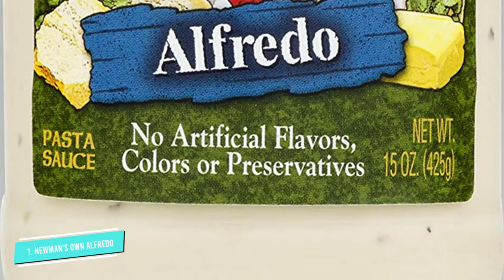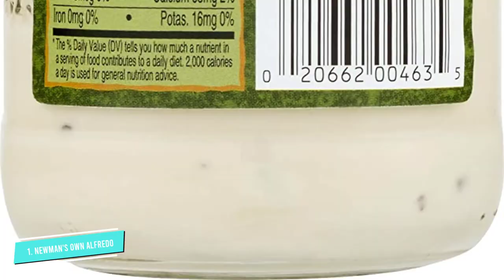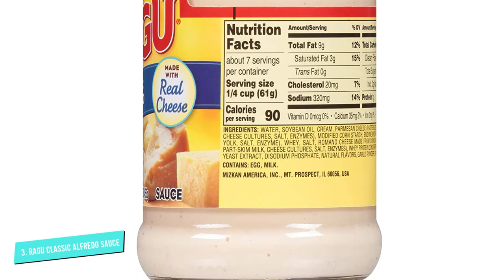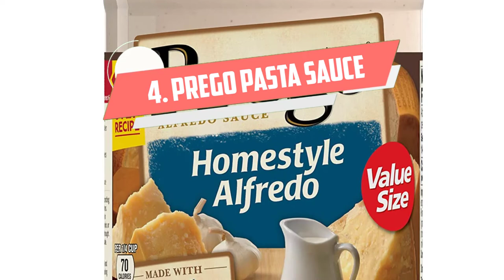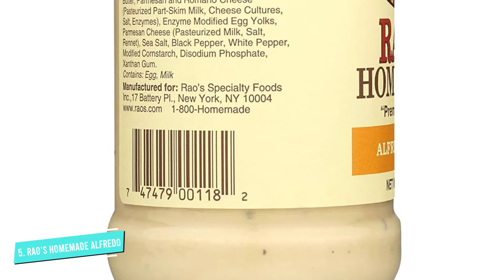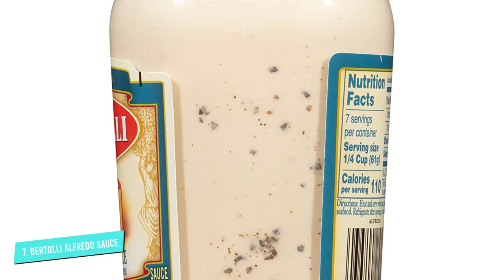Top 7 Best Alfredo Sauce Options in 2024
Buying Guide

0:10 - Best Alfredo Sauce to Buy
0:44 - Newman's Own Alfredo Pasta Sauce
1:35 - Primal Kitchen, Alfredo Sauce
2:18 - Ragu Alfredo Pasta Sauce
2:59 - Prego Homestyle Alfredo Pasta Sauce
3:45 - Rao's Homemade Alfredo Pasta Sauce
4:27 - Simply Organic Alfredo Sauce
5:09 - Bertolli Alfredo Sauce

*** Compact Reviews is a participant in the Amazon Services LLC Associates Program, an affiliate advertising program designed to provide a means for sites to earn advertising fees by advertising and linking to Amazon.com.